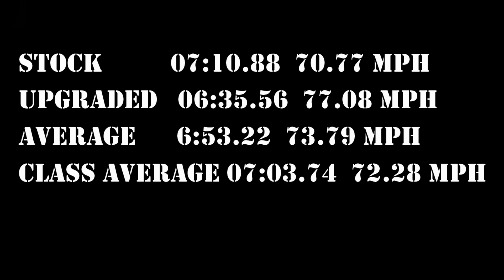Grand Theft Auto - Benefactor SM722 73.97 MPH Average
Benefactor SM722

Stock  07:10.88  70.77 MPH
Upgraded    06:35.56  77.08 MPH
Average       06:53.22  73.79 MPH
Class Average  07:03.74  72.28 MPH

All cars were raced as stock models (uncustomized) and again fully upgraded with all performance upgrades. The Alamo Sea Time Trial track with a distance of 8.47 miles was used for all tests.

This track is not optimized for speed but instead tries to replicate regular gameplay conditions with traffic and different road surfaces.

Other places I can be found.